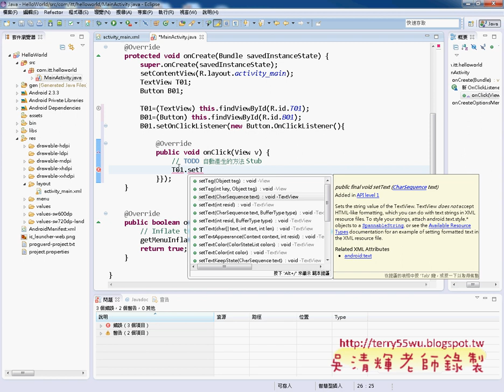04 撰寫程式說明JAVA物件導向設計 吳老師)2